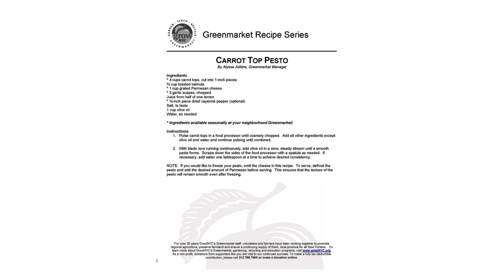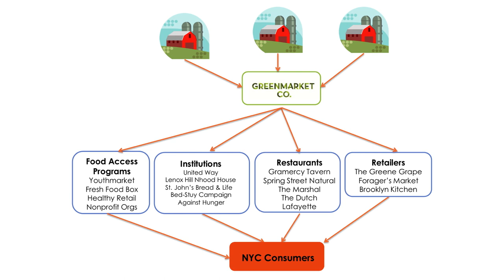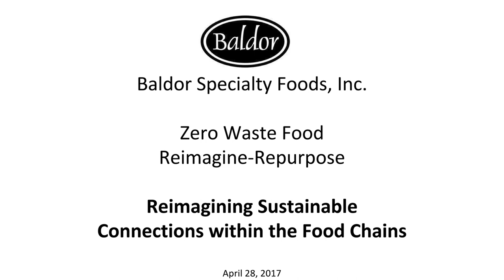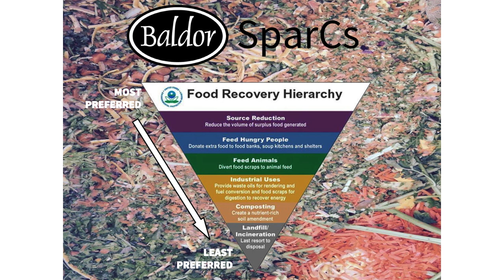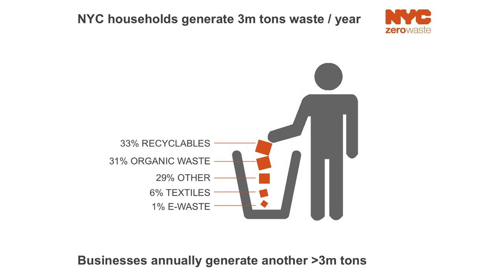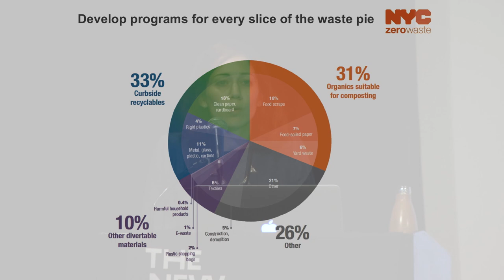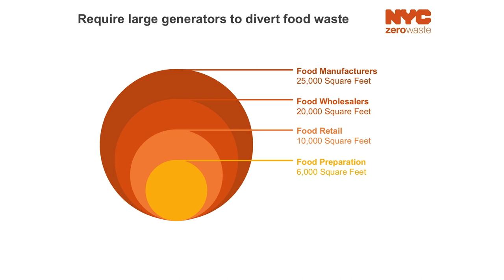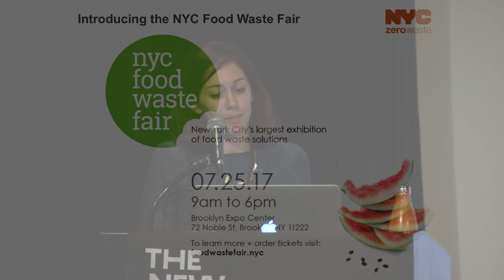Zero Waste Food Conference - Reimagining Sustainable Connections Within Food Chains | The New School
Presented by the Institute of Culinary Education and the Food Studies Program at The New School in collaboration with the Tishman Environment and Design Center

Creating more sustainable food networks is one of the crucial challenges of the 21st century.

Zero Waste Food will bridge the gap between research and practice, and draw upon the perspectives of academia, activism, food business, chefs and food producers, in order to synthesize our shared goals and strategies. Throughout the conference, luminaries in the food industry will share their ideas for change and their visions of the future. Whether you’re a student, employed in the food industry or simply passionate about food, the conference will equip you with valuable lessons and skills to apply to your daily lives and business practices.

We want to do more than talk about food waste. We want to give you the tools to help solve the problem.

Speakers:
- Michael Hurwitz
- Thomas McQuillan
- Eric Stone
- Elizabeth Balkan
- Fabio Parasecoli

In an ever-evolving industry, the Zero Waste Food conference will present a fresh perspective on food waste and sustainability, and create a community of like-minded scholars, culinary professionals, and food lovers. What’s more, we’ll give you the tools to incorporate our shared vision into your daily practices.

Location:  The Auditorium, Alvin Johnson/J.M. Kaplan Hall
Saturday, April 29, 2017 at 9:30 am to 5:00 pm